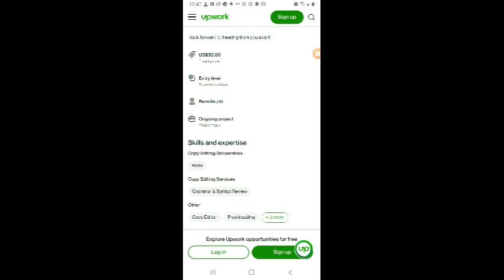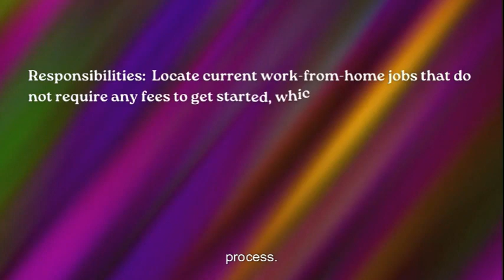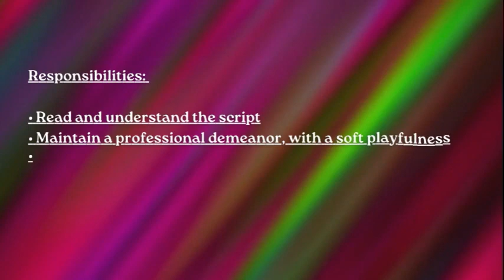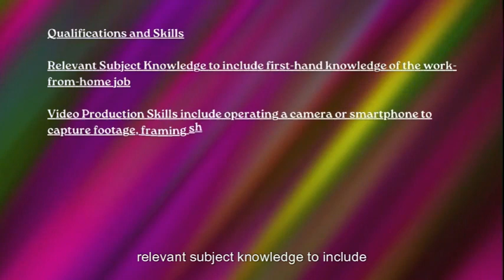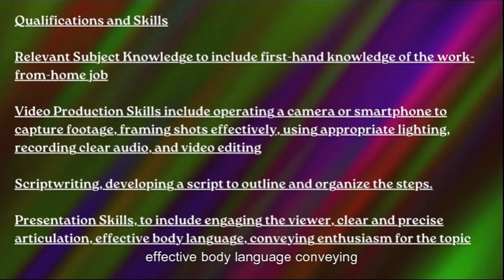Work from Home| Quick $30 Proofreading | Ongoing Job, No Degree Required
or

Are you looking for a flexible work opportunity that allows you to work from the comfort of your own home? Look no further! We have an exciting job opportunity for you. We are currently hiring individuals for a proofreading position that offers quick $30 payments and ongoing work, with no degree required.

Job Description:
As a proofreader, your main responsibility will be to review and correct written content for errors in grammar, punctuation, spelling, and formatting. This may include various types of documents such as articles, blog posts, essays, reports, and more. You will need to have a keen eye for detail and possess excellent language skills to ensure the accuracy and clarity of the text.
Work from Home:
One of the major advantages of this job is that you can work from the comfort of your own home. This eliminates the need for commuting and allows you to have a flexible schedule that fits your lifestyle. Whether you’re a stay-at-home parent, a student, or simply prefer the convenience of working remotely, this job provides the flexibility you desire.

Quick $30 Payments:
In addition to the convenience of working from home, this job offers quick $30 payments per task completed. Each task typically involves proofreading a specific document or piece of content. Once you complete the task and it meets the required standards, you will receive your payment promptly. This allows you to earn money quickly and efficiently.

Ongoing Job:
This proofreading position provides ongoing work opportunities. As long as there is content to be proofread, there will be tasks available for you to complete. This ensures a consistent flow of work and allows you to establish a stable income stream. Whether you’re looking for part-time or full-time work, this job can accommodate your needs.

No Degree Required:
Unlike many other job opportunities, this proofreading position does not require a degree. While having a background in English, communications, or a related field can be advantageous, it is not a strict requirement. As long as you have excellent language skills and the ability to identify and correct errors in written content, you are eligible for this job.

In conclusion, this work-from-home proofreading job offers quick $30 payments, ongoing work opportunities, and does not require a degree. It is an ideal option for individuals seeking flexible work arrangements and have a strong command of the English language.